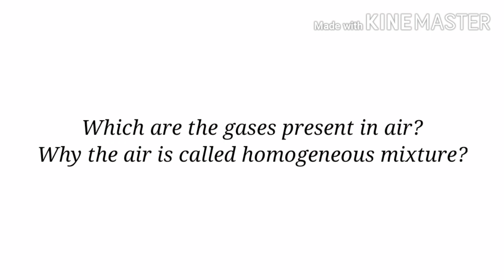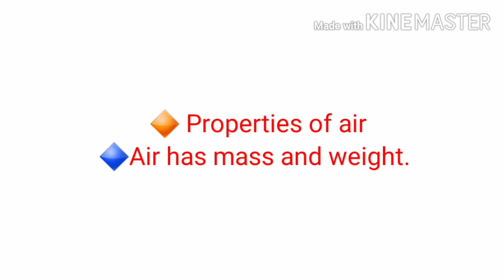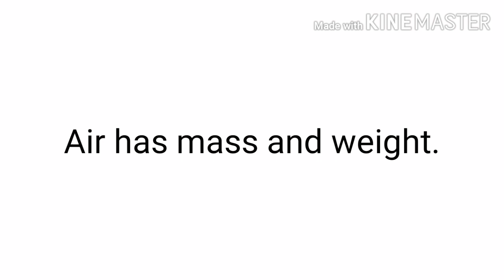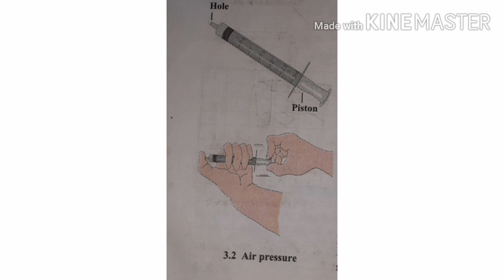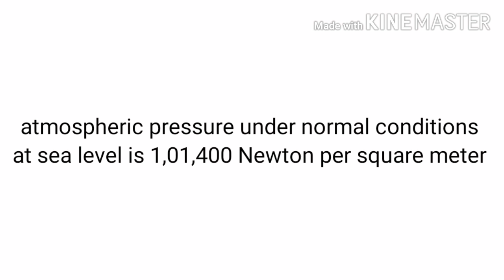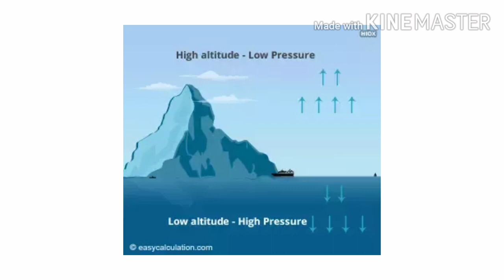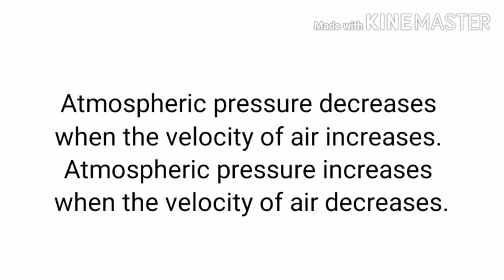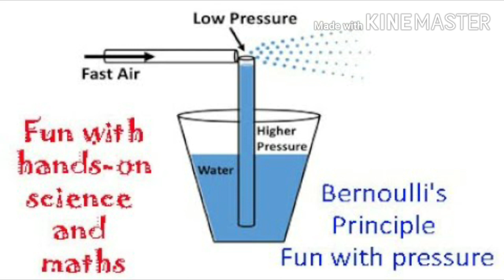Part one of Properties of Natural Resources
Std 7/ General science/ssc board/new syllabus/ by chetana kad/ Properties of air are explained in the video